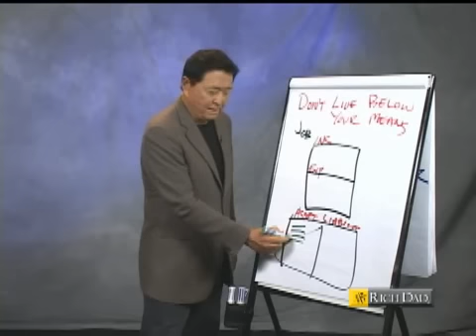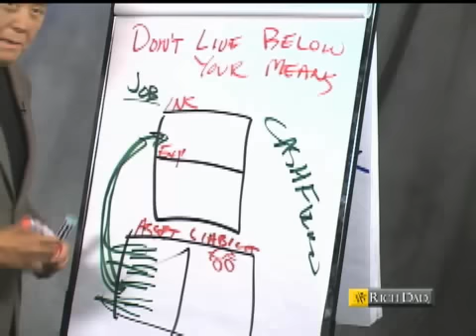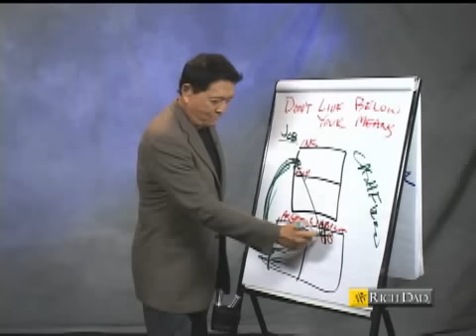Robert Kiyosaki - Live Above Your Means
It's Time To Get Smarter With Your Money.

"...It's become even clearer to me that what Robert talks about and teaches is more important than ever. Financial education is crucial to this country at this point, and Robert's acumen in this area cannot be disputed."